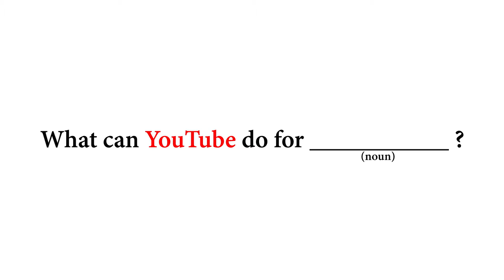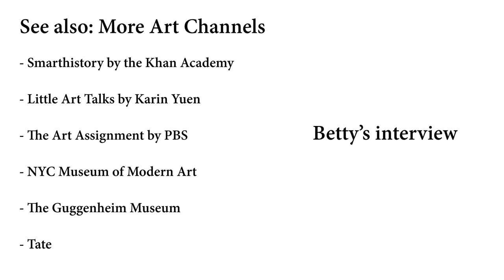What can YouTube do for Betty Chen?